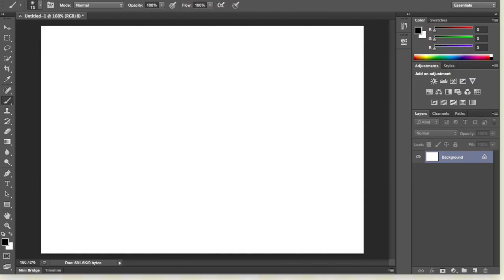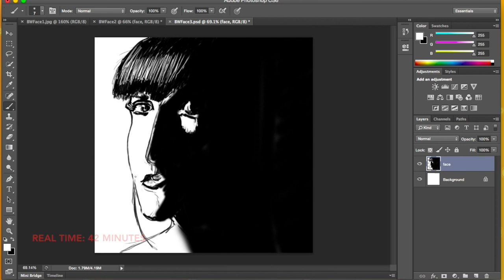Three Black and White Faces - A Wacom Tablet and Photoshop Experiment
Real time footage of drawing sped up.
All drawings are my own renditions, originals belong to others.